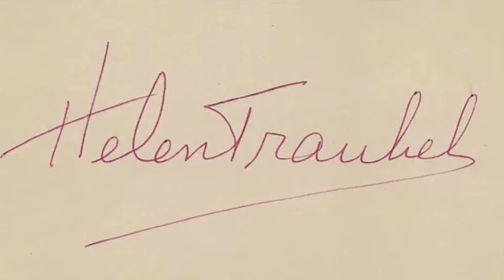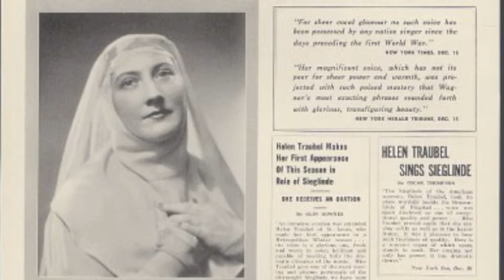Helen Traubel sings "Lord Rendal" (aka "Lord Randall")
One of Helen Traubel's rarest recordings, a setting of this tragic song. Please see my other videos (which includes John Charles Thomas' more dramatic version of the same song).